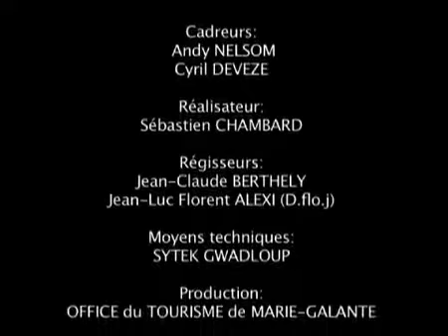Juju Child à Terre de Blues 2008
Juju Child, un Bluesman authentique qui allie la musique traditionnelle de l’Afrique avec le boogie de la Nouvelle-Orléans, les résultats d’une fusion de Roots & Soul. Il a commencé la guitare à un jeune âge en grandissant entouré par une famille de musiciens et chanteurs gospel. Juju Child se produit dans toute l’Europe, d’Afrique et des Caraïbes, y compris, Bruxelles, Amsterdam, Londres, Paris, Brazzaville, le Zaïre, l’Egypte et de la Guadeloupe.
Toutes l'actus du Festival Terre de Blues et Facebook, Twitter, Instagram, Google +